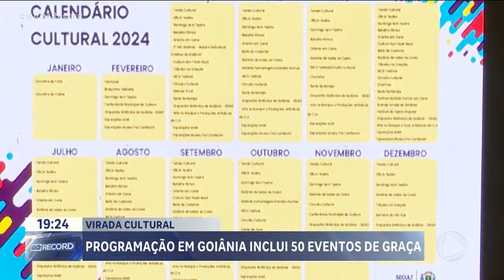VIRADA CULTURAL: GOIÂNIA VAI GANHAR UMA VIRADA CULTURAL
TODO MÊS A CIDADE DEVE GANHAR ESPETÁCULOS DE DANÇA, CIRCO, TEATRO POR EXEMPLO. E A PRIMEIRA "VIRADA" JÁ É AGORA, EM FEVEREIRO. PROGRAMAÇÃO EM GOIÂNIA INCLUI 50 EVENTOS DE GRAÇA.